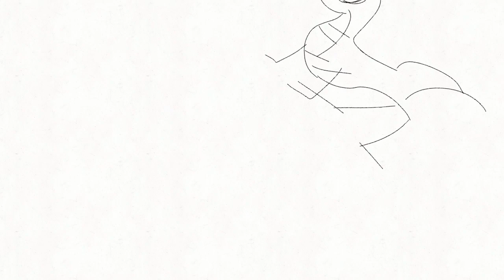I spent three hours on this animation